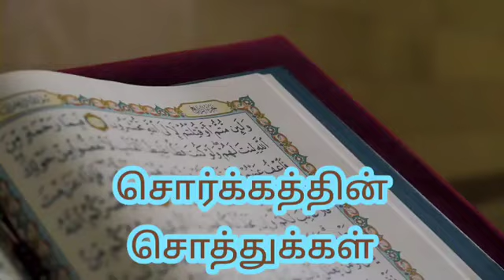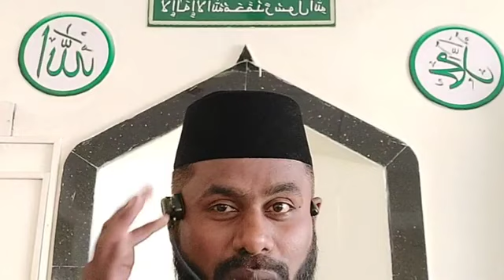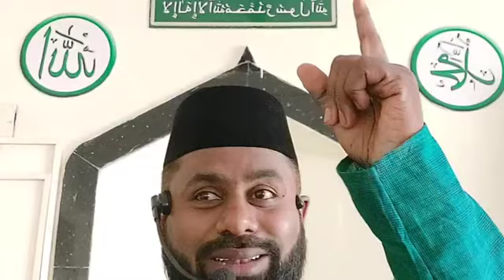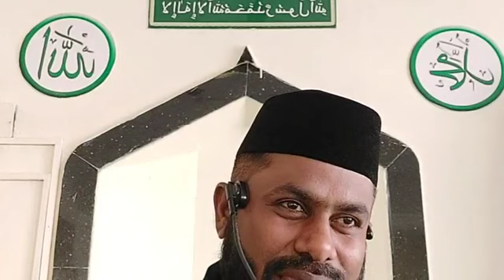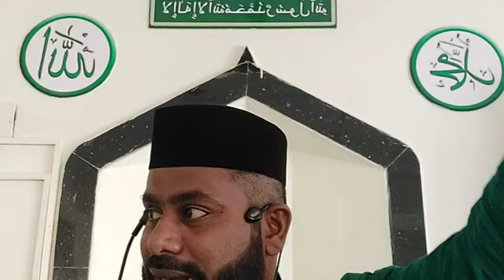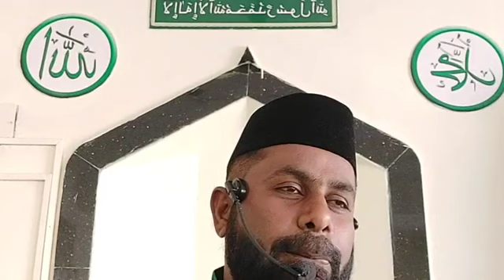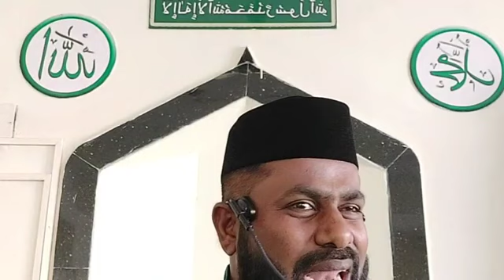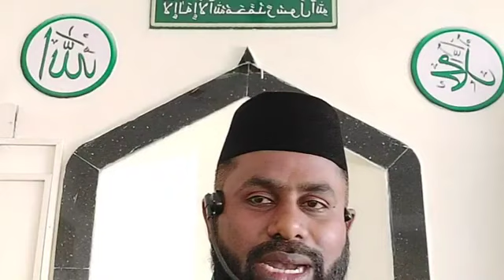சொர்க்கத்தின் சொத்துக்கள் (குழந்தைகளின் மார்க்க கல்வி பற்றிய விழிப்புணர்வு உரை)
மௌலவி ஹாஃபிள் S.முஹம்மது ஷமீம் அஸ்ஹரீ ஹள்ரத்.

இமாம்-:- மஸ்ஜிதே மதீனா விருகம்பாக்கம் சென்னை.

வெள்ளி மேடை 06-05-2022